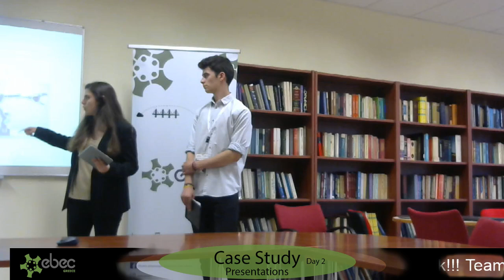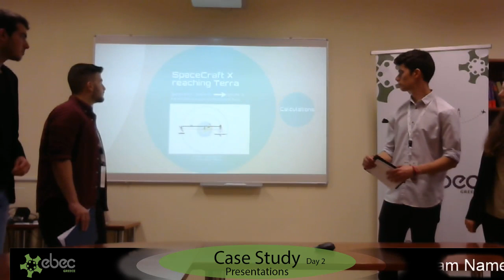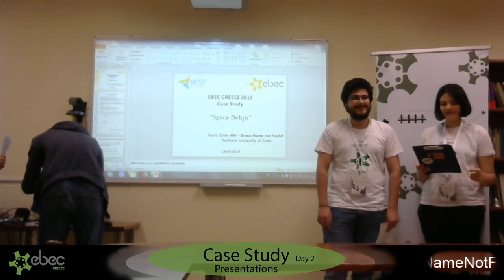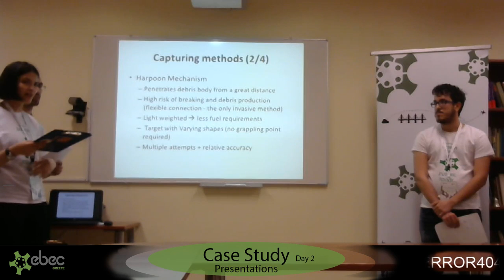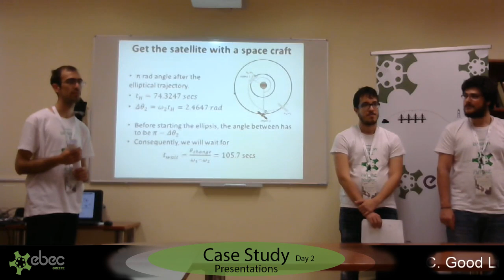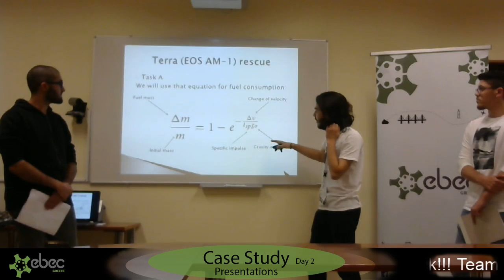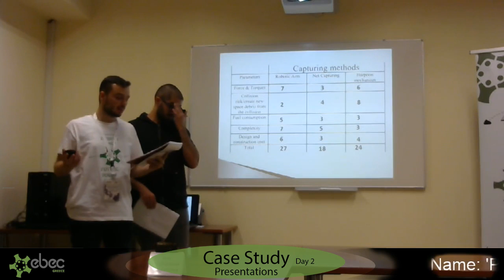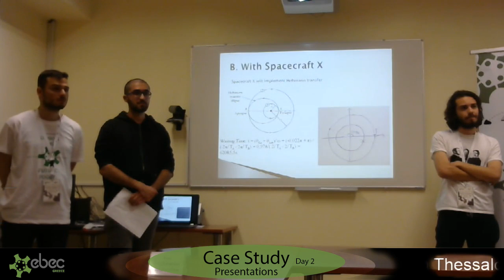EBEC Greece -Case Study (Day 2 / Topic 2)